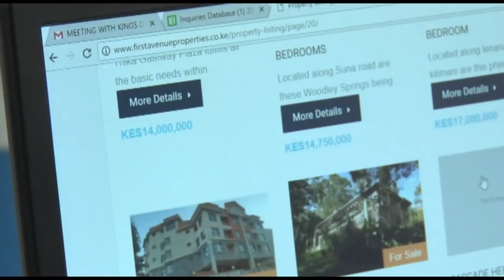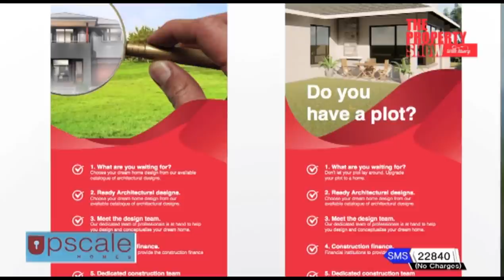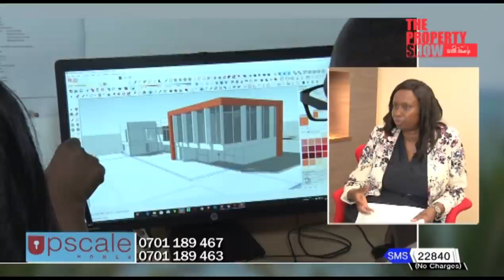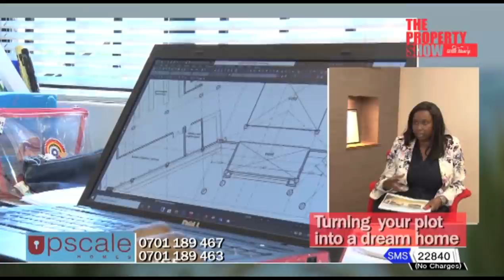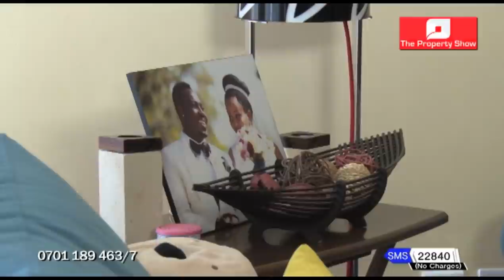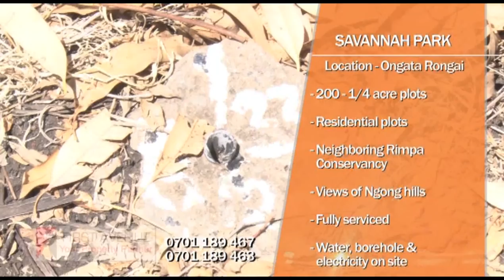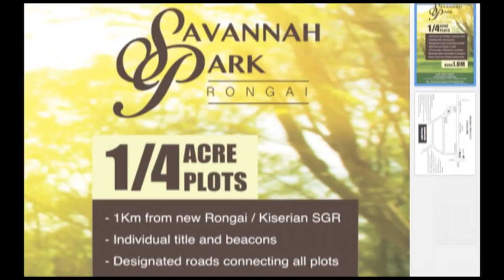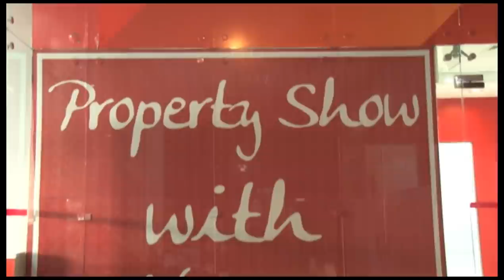Investment Options Along Mombasa Road.